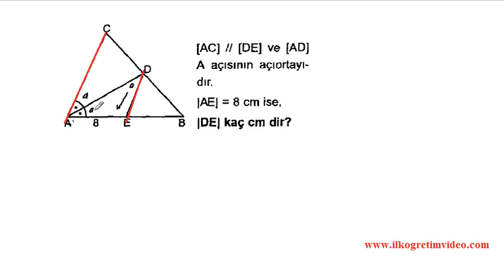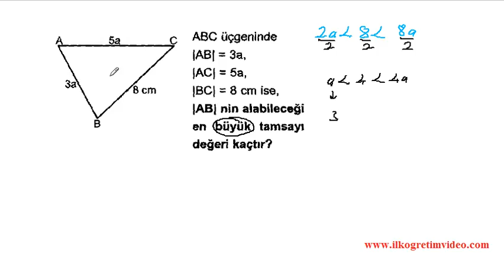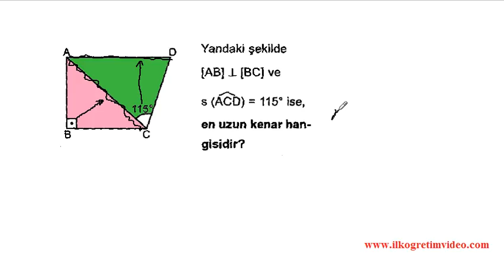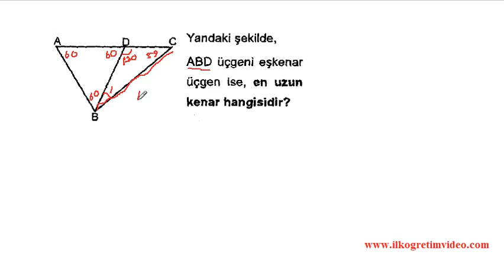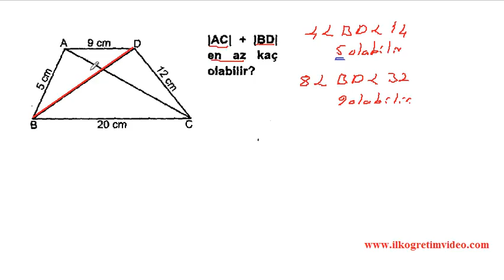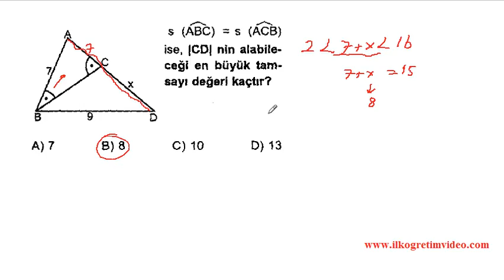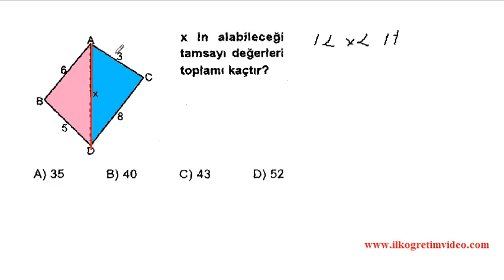Üçgende Kenar Bağıntıları 3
7. sınıf matematik ''Üçgende Kenar Bağıntıları'' konu anlatımı ve soru çözümleri. 7. sınıf matematik soru çözümlerini adresinde bulabilirsiniz.